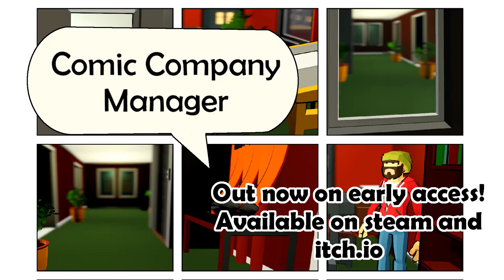Comic Company Manager - Early Access Release Trailer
Have you ever wanted to run a comic publishing company and create your own comic books? Or just like management games? Then this is the game for you!

Hire people and expand your offices as you launch more and more comics or crash and burn your company with terrible comics no one buys.